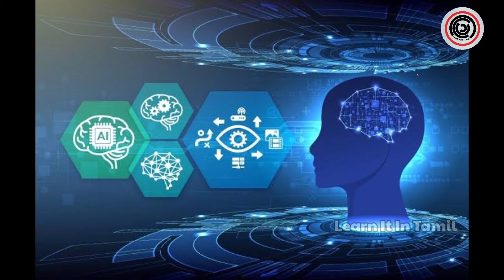Computer Vision | Explained | Learn It In Tamil | தமிழ்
Computer vision is an interdisciplinary scientific field that deals with how computers can gain high-level understanding from digital images or videos. From the perspective of engineering, it seeks to understand and automate tasks that the human visual system can do.